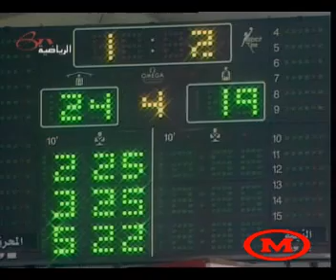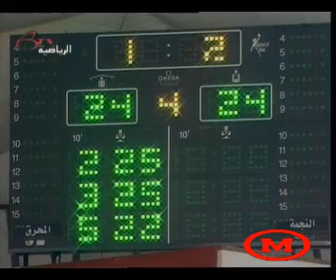طائرة النجمة البحريني ترفض الخسارة من المحرق